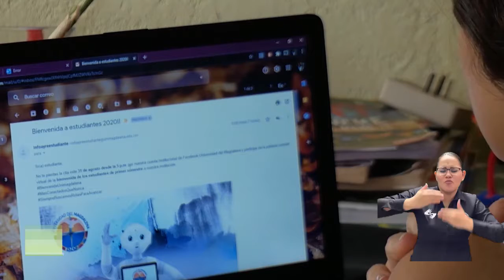BA202 ESTUDIANTES VIVIERON 'ONLINE' LA BIENVENIDAUNIMAGDALENA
En sus hogares ubicados en diferentes partes del país y acompañados de  familiares, los nuevos integrantes de la familia Unimagdalena estuvieron atentos a cada instante de la transmisión de la Bienvenida 2020-II. Inspirados por las palabras del Rector Pablo Vera Salazar, los jóvenes se motivaron con cada ingrediente de esta gran jornada desarrollada a través de Facebook Live